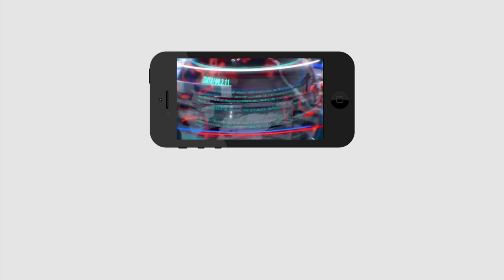Ashok Gajapati Raju Resign |Chandrababu |టీడీపీ నేత అశోక్ గజపతిరాజు రాజీనామా..!|Ashok Gajapathi Raju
చంద్రబాబుకు మరో షాక్.. టీడీపీ నేత అశోక్ గజపతిరాజు రాజీనామా..!